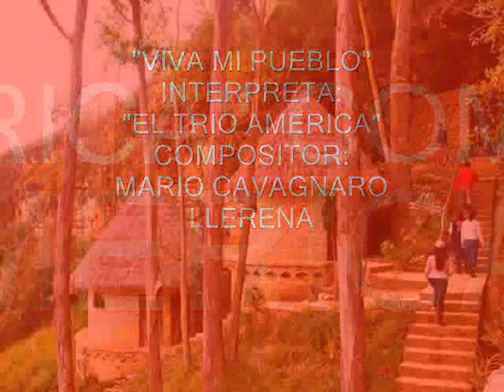VIVA MI PUEBLO TRIO AMERICA